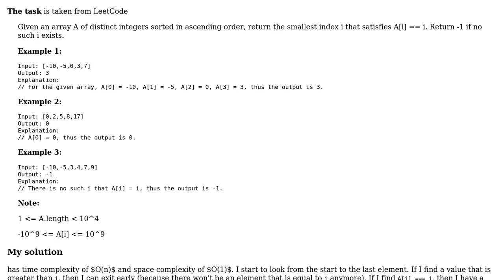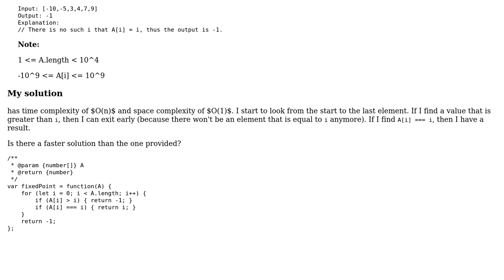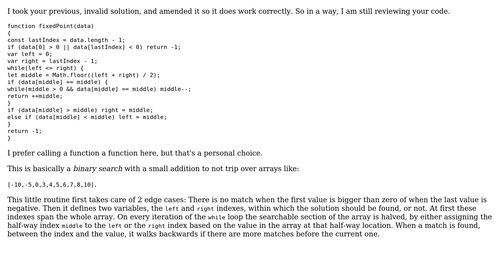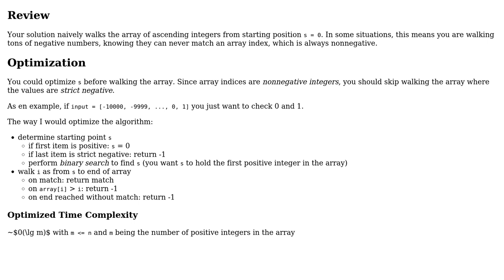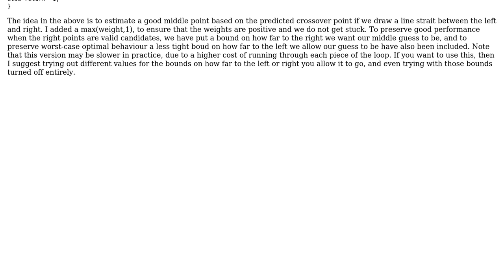Code Review: Find smallest index that is identical to the value in an array (3 Solutions!!)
Code Review: Find smallest index that is identical to the value in an array

With thanks & praise to God, and with thanks to the many people who have made this project possible! | Content (except music & images) licensed under CC BY-SA | Music | Images & others | With thanks to user thadeuszlay user Ninetails user ManLaw user KIKO Software user dfhwze and the Stack Exchange Network Trademarks are property of their respective owners. You are responsible for your own actions.